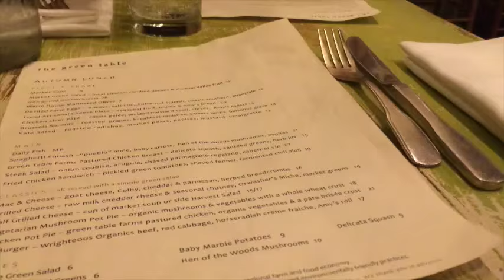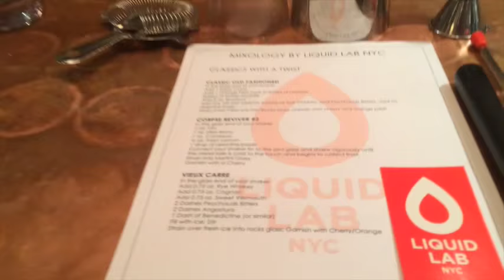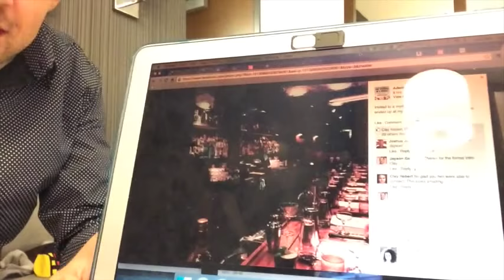Follow Me in NYC - Vlog 001 - Jayson Gaignard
Here's a behind the scenes look of a day in the life of a "connector".

Things I do in the Vlog include:
-Meet up with a friend of mine who makes hats for celebrities including Tom Hanks, Usher, and Oprah.

-Go for a walk with a friend who is one of the largest blogging celebrities online.

-Buy out a club to host a private Mastermind Dinner Experience.